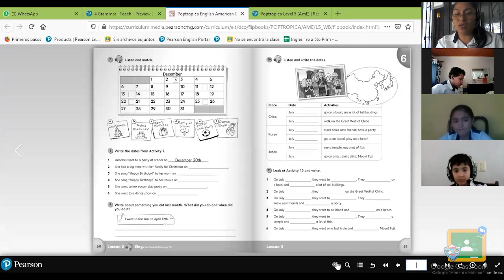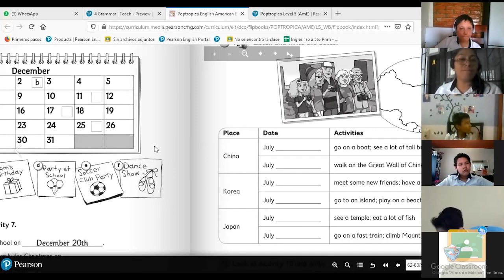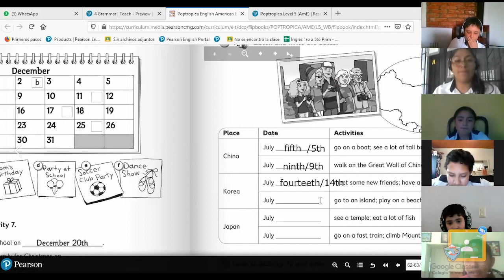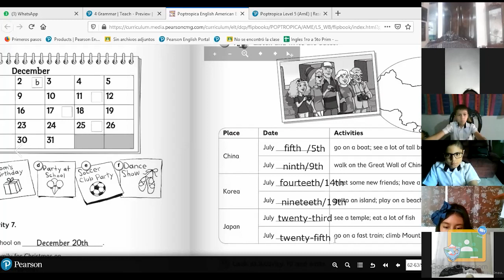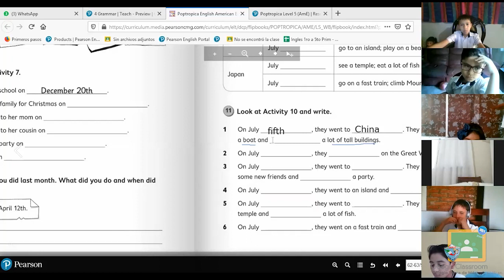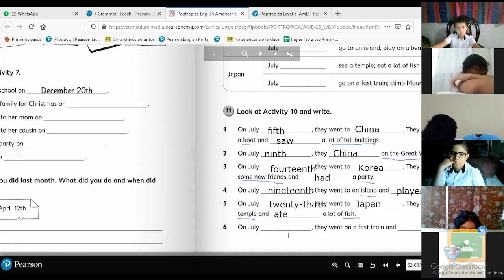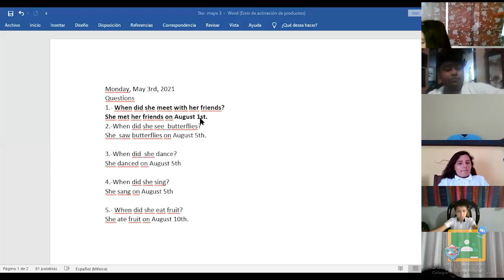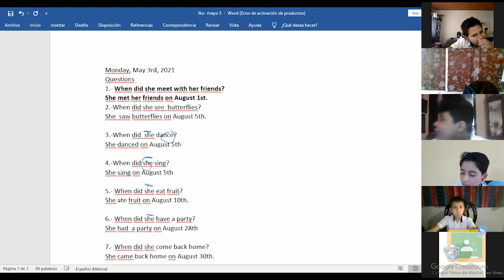5to Primaria - Inglés: Dates